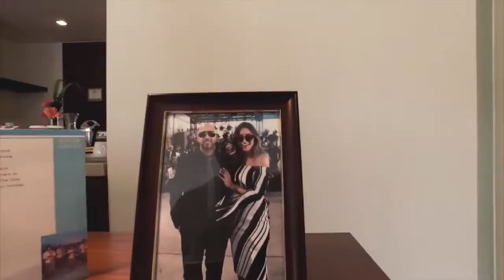WE ARRIVED IN A BOAT - VLOG 005 - Best New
VLOG Episode 005 - We arrived and saw the best sunset ever.

EQUIPMENT WE GENERALLY USE

Olympus OMD E5 MII / 35mm prime lens, and standard kit lens
Canon EOS 5D Mk III / 24-70mm f2.8 USM lens
GoPro Hero 3 Black and Hero Session
DJI OSMO 4K
DJI Phantom Drone
360FLY 4K / 360 camera

CONTACT & MAILBAG

Mailing address:

Surry Hills
New South Wales
2010
AUSTRALIA